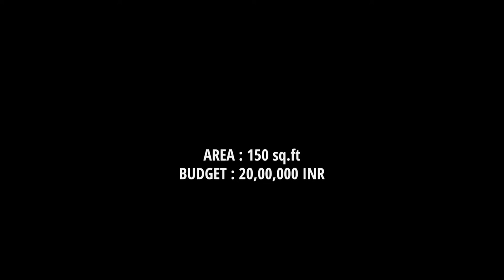Show Reel 80 - Bath Space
Use Headphones for better sound clarity
Model : Web